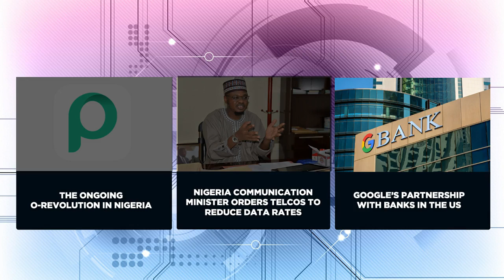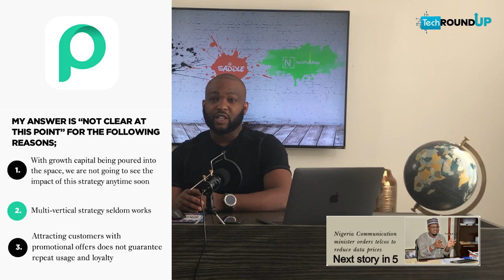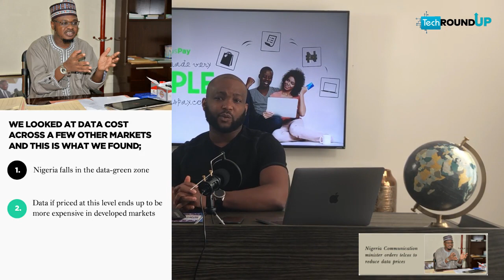Tech RoundUp Episode 19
This episode analyzed the O-Revolution in Nigeria on the back of their $120M Series B raise, we also discussed the data price reduction play by the Minister of Communication in Nigeria and the Google's strategy for Consumer Finance.